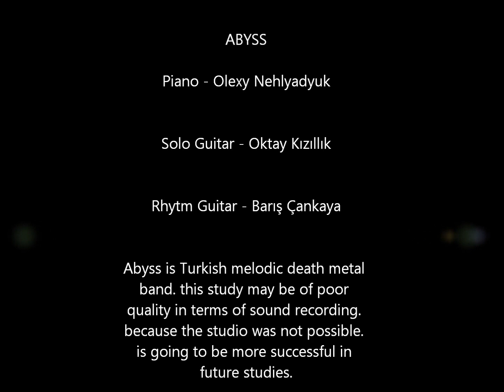ABYSS (Melodic Death Metal band from Turkey)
this study may be of poor quality in terms of sound recording. because the studio was not possible. is going to be more successful in future studies. and that song is cover of anterior.